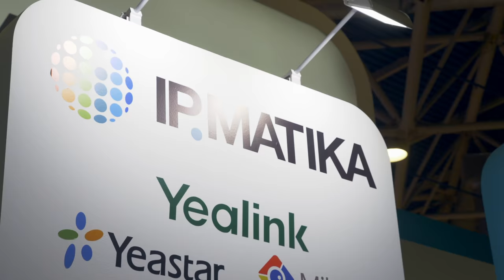"АйПиМатика" на выставке Связь-2018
Выставка "Связь" — важнейшее событие в сфере телекоммуникаций в России. Компания "АйПиМатика" принимала участие в выставке с 24-27 апреля 2018 года.